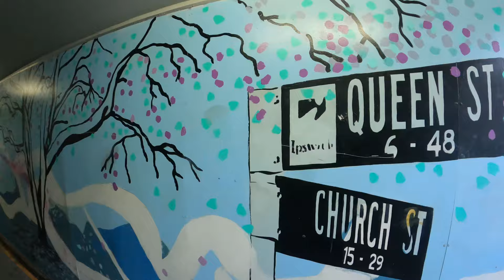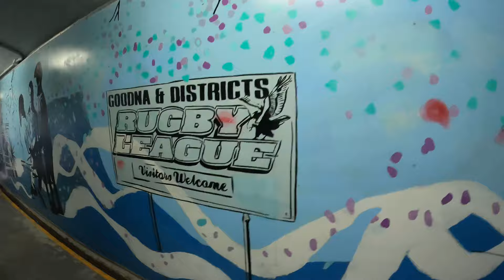Day in the Life in GOODNA | Music Video BTS | Samoan Food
In this episode, I take you all through my hometown and where I grew up - Goodna.